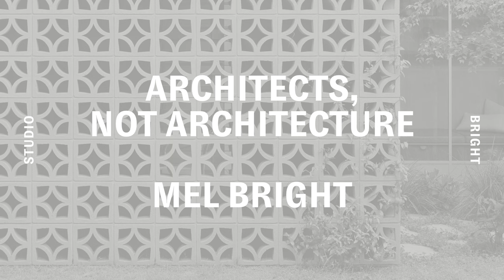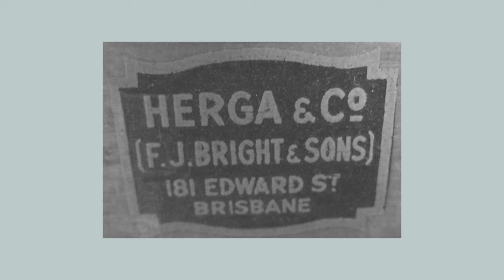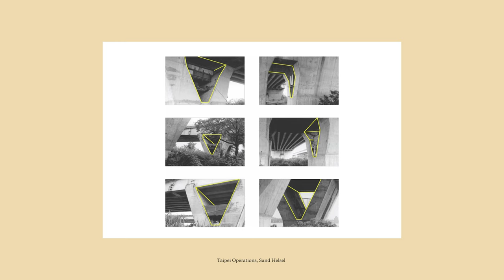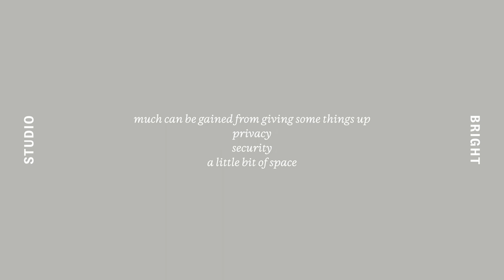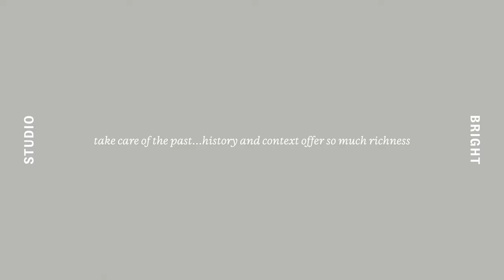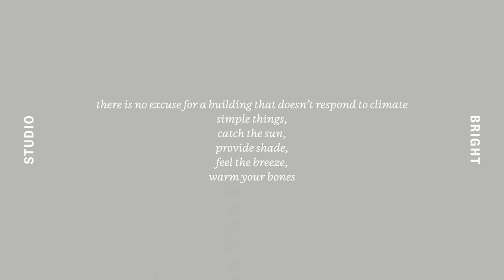Mel Bright - Architects and a little Architecture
As part of the AnA Melbourne in March 2023, we had the opportunity to get to know the Australian architect Mel Bright. Check our website for more architecture talks

About Mel Bright:
Mel Bright is the owner and founding director of Studio Bright, a Melbourne based practice that she started in 2006. Before this, Mel worked in numerous local and international design practices across London, Europe, South East Asia and China, this broadly-based lineage of work experience has allowed Mel a long gestation of the ethos that underpins Studio Bright today. Studio Bright values innovative design thinking, thoughtful material explorations, respect for heritage, deference to civic context and rigorous acknowledgement of environmental influences. Mel has amassed a portfolio of significant and award-winning projects that have been widely published and recognised at State and National levels. As a member of the AIA, Mel actively contributes her time as a speaker, juror and in other leadership roles.